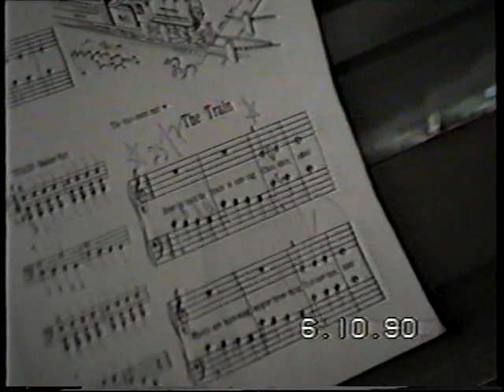6-9-90: Island Cruise 9-9-1990 : Margie's Birthday & 30-9-1990: Marvin's Birthday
6-9-90: Island Cruise , -9-1990 : Margie's Birthday ,  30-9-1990: Marvin's Birthday , 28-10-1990: Gwenda's birthday at Shang Palace